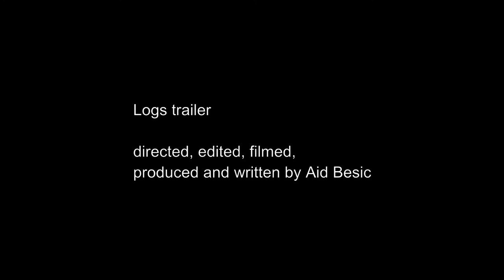Logs (2016) Trailer // Directed by Aid Bešić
Screening at Sarajevo Film Festival 2016 (BH Film)
Screening and competition at Omladinski Film Festival 2016
Screening and competition at WHFest 2016
Screening and competition at Trieste Film Festival 2017
Screening and competition at Ajyal Youth Film Festival Doha 2016

Actors: Dino Besic, El Sefik Begic
Directed, filmed, produced and edited by Aid Bešić.